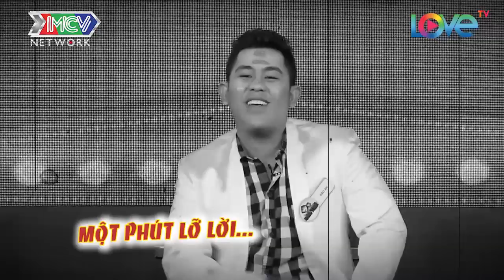EM THẬT CĂNG TRÀN SỨC SỐNG - Vợ hoảng hồn gặp chồng lẽo đẽo theo vào toilet |GMPT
🎬 Nội dung:  Tập 12 gameshow “Gương mặt phu thê”, sẽ là sự xuất hiện của Hoàng Rapper trên ghế Đội nhà cùng với “chị đại” diễn viên Cát Tường. Ở vị trí Đội khách là hai cây hài trẻ đang được yêu thích hiện nay: Hải Triều và Lê Lộc.
Với sự vui tính, hoạt ngôn cùng những pha “chặt chém” vô cùng bá đạo của Đội nhà, Đội khách và 8 cô dâu chú rể, tập 12 chương trình “Gương mặt phu thê” hứa hẹn sẽ mang đến cho khán giả truyền hình những phút giây thư giản thoải mái cùng những bài học thiết thực về hạnh phúc gia đình.

⭐ Các nghệ sĩ/khách mời tham gia: Hoàng Rapper, Cát Tường, Lê Lộc, Hải Triều.

💡 Cú pháp tìm nhanh: gương mặt phu thê, guong mat phu the, gương mặt phu thê tập 12, guong mat phu the tap 12, guong mat phu the 12, gương mặt phu thê 12, gương mặt phu thê #12, guong mat phu the #12, GMPT tập 12, GMPT tap 12, GMPT #12, GMPT 12

📺 Giới thiệu chương trình:
Gameshow thực tế “GƯƠNG MẶT PHU THÊ” là cầu nối cho những cặp vợ chồng lưu giữ kỉ niệm, câu chuyện hôn nhân của họ, thông qua chương trình truyền tải những bài học, kinh nghiệm giữ lữa hôn nhân. Bên cạnh đó, đây cũng là sân chơi kết nối giữa nghệ sĩ và khán giả truyền hình.

Mỗi tập sẽ có 2 đội nghệ sĩ: đội chủ nhà và đội khách mời cùng lắng nghe những câu chuyện của 8 nhân vật gồm 3 nữ - 5 nam, để tìm ra 2 cặp là vợ chồng thật sự trong số họ. Đoán chính xác được mỗi cặp đôi, đội chơi sẽ nhận được điểm cộng. Đội có tổng số điểm cao hơn sẽ là đội chiến thắng và nhận được phần thưởng của chương trình.